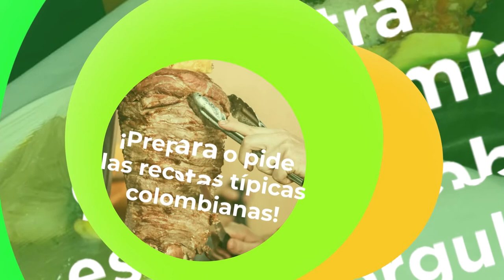Día de la Independencia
🇨🇴¡Hoy es 20 de Julio!🇨🇴 Un día para exaltar nuestro orgullo colombiano ondeando nuestra bandera, reconociendo la riqueza natural que poseemos, enalteciendo la calidez de nuestra gente, entre muchas otras cosas. Si bien, la mejor manera de celebrar este Día de la Independencia es por medio de nuestra gastronomía nacional, pedir o preparar un plato típico que resalte nuestros sabores.🇨🇴🎉